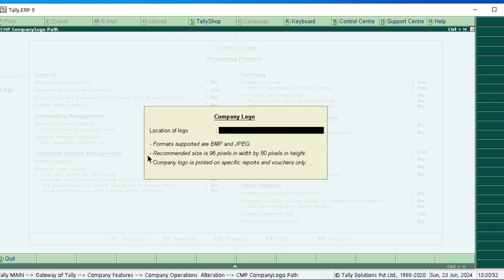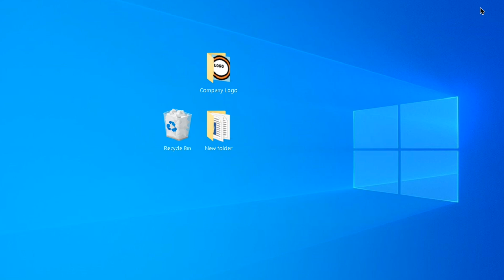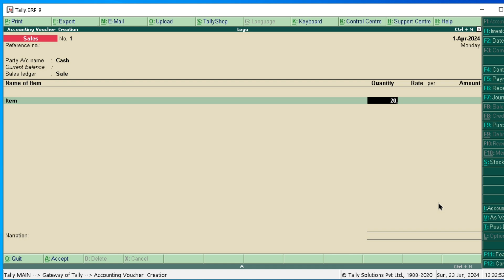Company logo in Tally | Tally के Sale Invoice मे Company Logo लगाना सीखें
Related Topic
• tally
• learn tally
• tally accounting
• tally tutorial
• tally for fresher
• tally beginner tutorial
• how to insert company logo in tally
• tally erp 9
• company logo in tally erp 9
• logo in tally
• company logo in tally
• enable company logo in tally erp 9
•how to set logo in tally erp 9
• how to add company logo in tally
• tally me logo kaise lagate hai
• how to make company logo in tally
• set company logo in tally